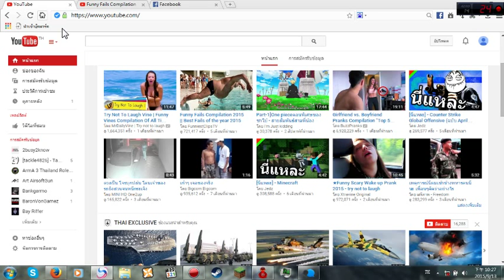มันเล่นได้วะ ??